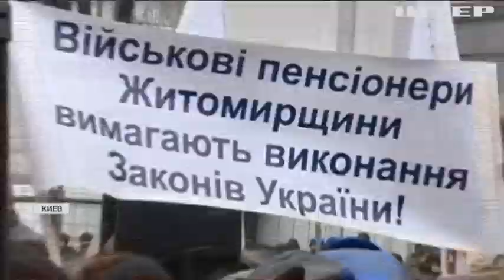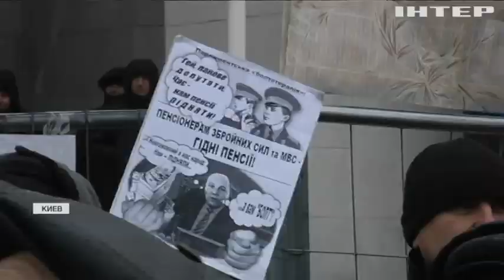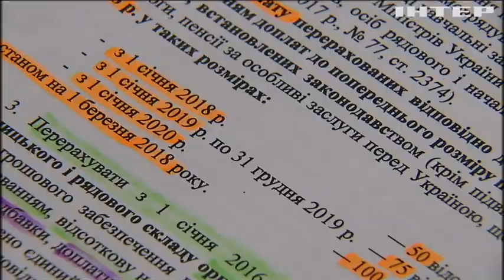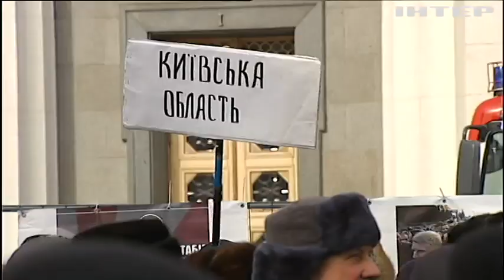Военные пенсионеры готовятся протестами добиваться индексации выплат